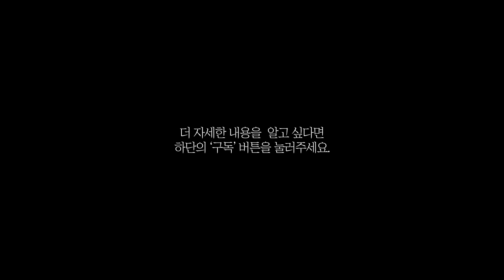포도농사 정부보조 지원사업?!! l 30년 포도농사 베테랑 농부에게 들어보았습니다. l 피스TV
※ 위 내용은 제품 소개 영상이 아닙니다. 저희가 농가를 직접 방문하여 농법 및 노하우 이야기를 듣고 좋은 내용을 공유하고자 하오니 오해 없으시길 바랍니다.

포도농사 정부보조 지원사업?!! l 30년 포도농사 베테랑 농부에게 들어보았습니다.

*궁금하신 내용이나 추가적으로 알고 싶은 내용은 아래 댓글로 남겨주시면 영상으로 제작해서 올리겠습니다.^^